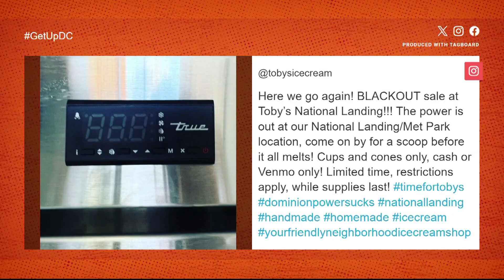Virginia ice cream shop holds 'blackout sale' during power outage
Toby's in Arlington made the best of a bad situation.